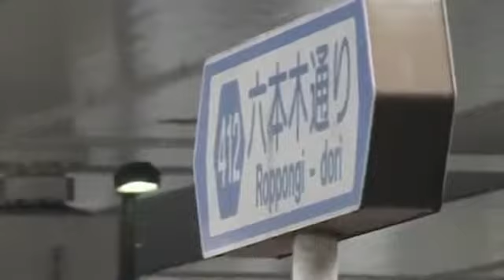Japan's zombies the walking dead of Tokyo